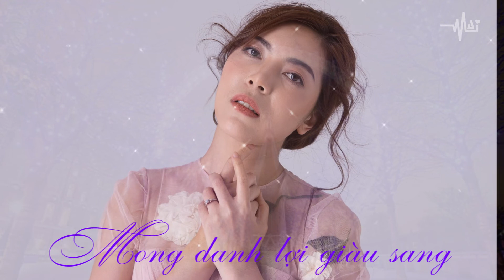ĐÊM GIÁNG SINH TÌNH YÊU | TRÌNH BÀY: TUYẾT MAI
Follow Tuyết Mai Thánh Ca để cập nhật các thông tin mới nhất của Tuyết Mai Nhé